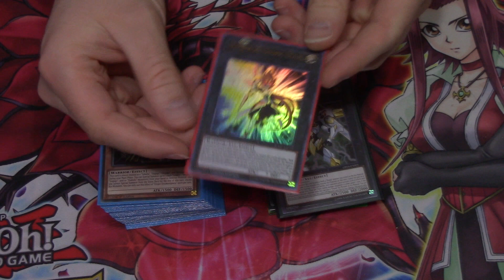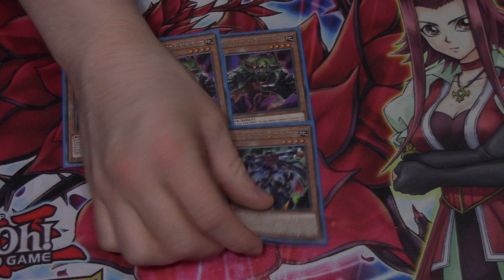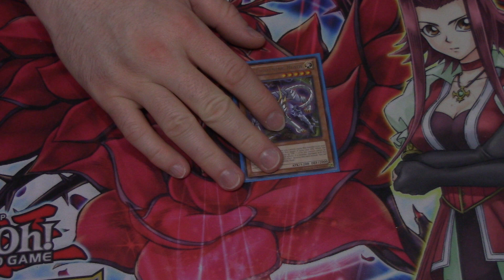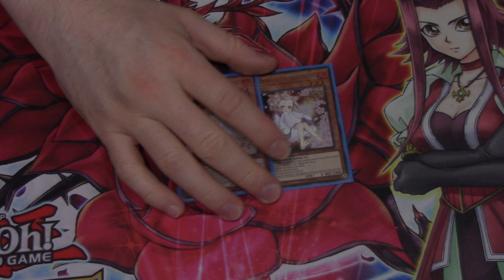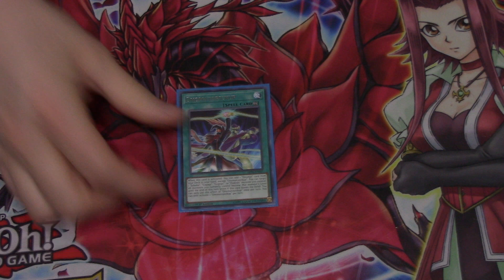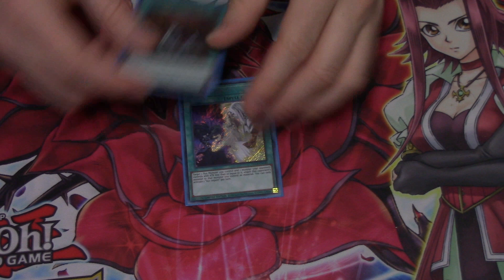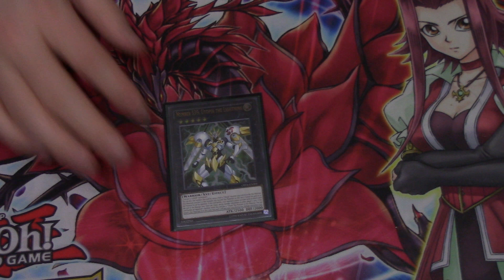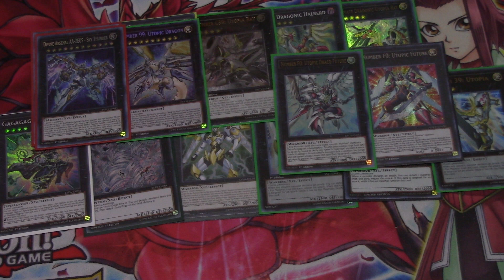Utopia Deck Profile August 2021